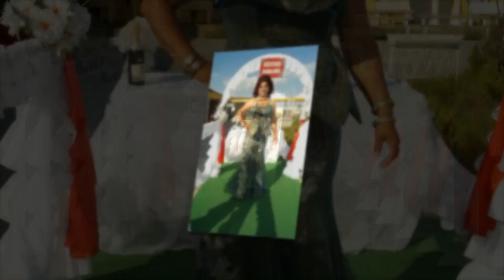Sabire nin aylesi ozel. 2018. Klip. 4k